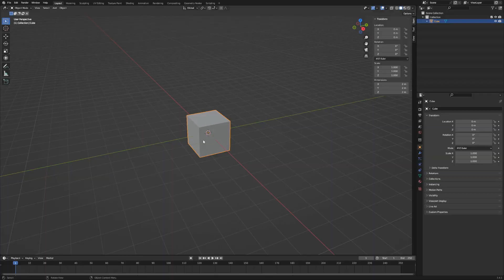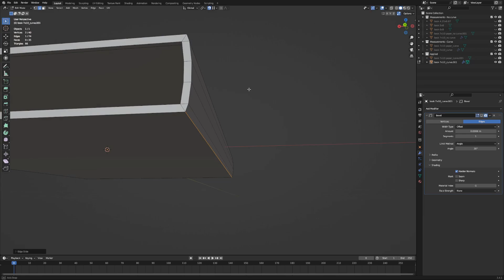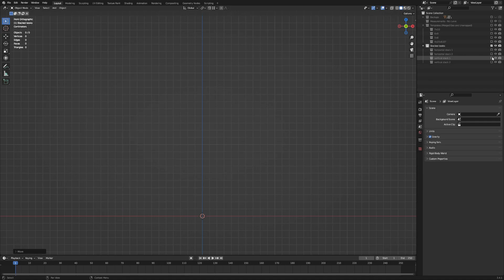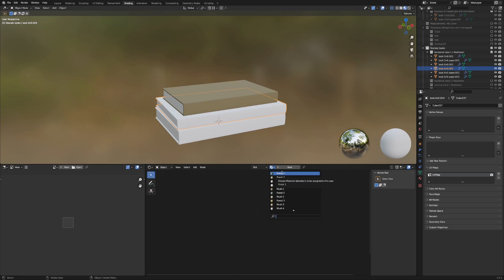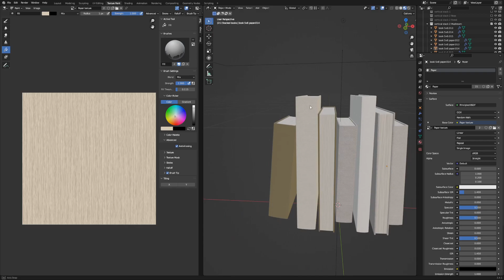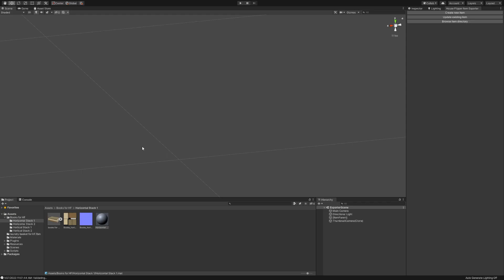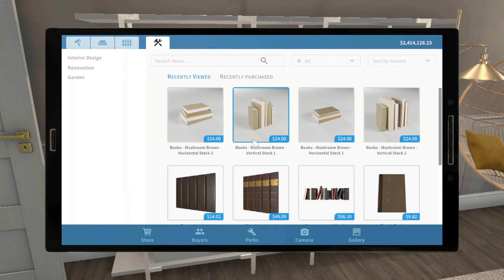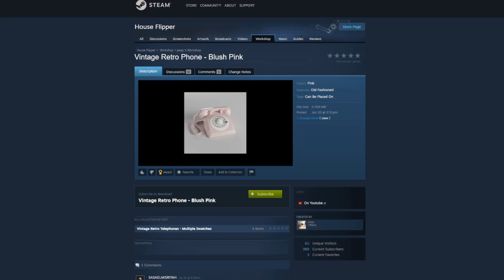3D Modeling Game Assets - Neutral Books for House Flipper Workshop! Part 1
Come with me on this journey ~ as I walkthrough how I made these neutral stacks of books and turned them into game assets for House Flipper. This is a speed build with commentary on how to 3D model a book in Blender, turn them into game ready assets, bake a texture atlas, and import assets with the House Flipper game workshop exporter tool in Unity.

Chapters:
00:00 Intro
00:54 3D modeling in Blender
1:57 Removing extra geometry
2:20 UV Seams and Unwrapping
2:52 Designing the book stacks
4:51 Texturing
5:10 Creating a color palette
5:57 Texture painting
6:07 Adjusting UV islands before baking
7:35 Texture baking
8:07 Import into Unity - House Flipper Workshop Exporter
8:51 Testing game assets
10:45 Steam Workshop and Outro